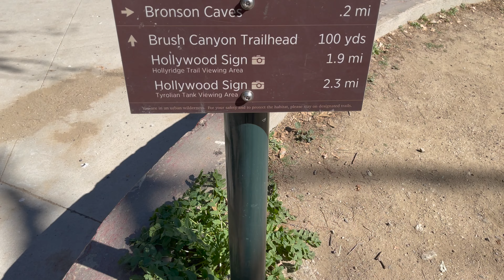Hollywood Sign Hike in 4K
Hike to the Hollywood Sign. February 5, 2022.